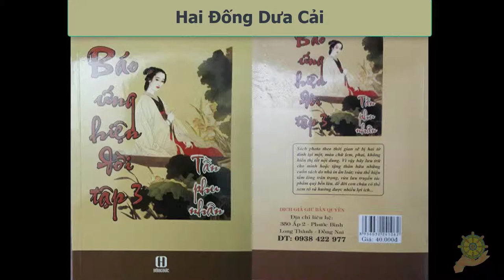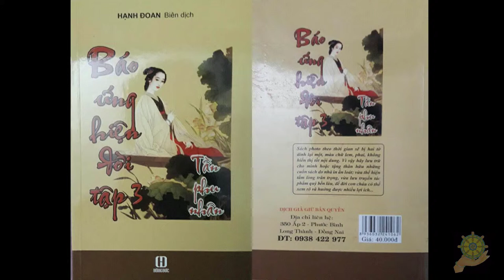15 Hai Đống Dưa Cải Báo [Báo Ứng Hiện Đời Tâp 3] - Hạnh Đoan - Tần Phu Nhân